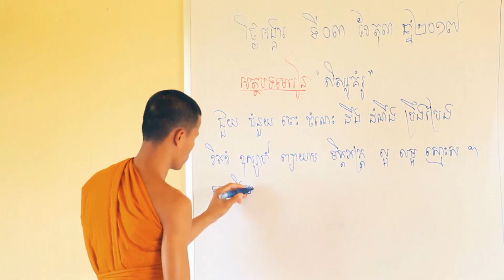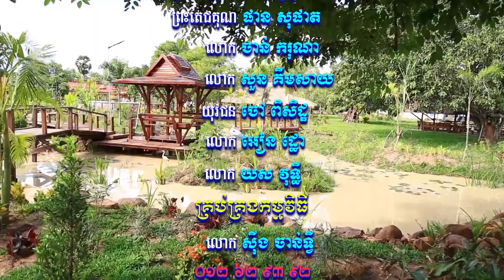សំឡេងព្រះធម៌វត្តខ្ចាស់ផ្សាយនៅ MYTV ឆ្នាំ២០១៩ ភាគទី៤៧